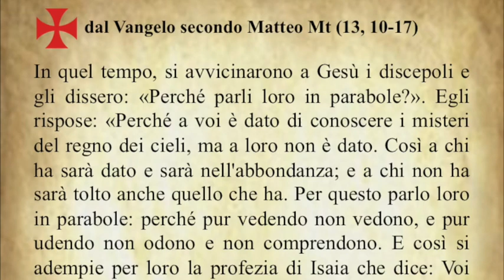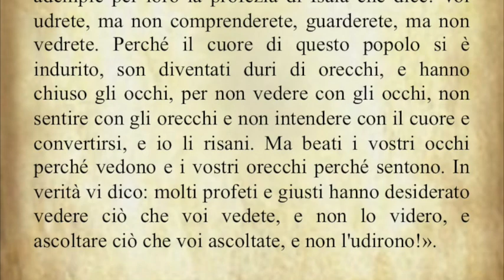Il Vangelo del giorno Lunedì 23 Luglio dal Vangelo secondo Matteo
Il Vangelo di oggi Lunedì 23 Luglio dal Vangelo secondo Matteo